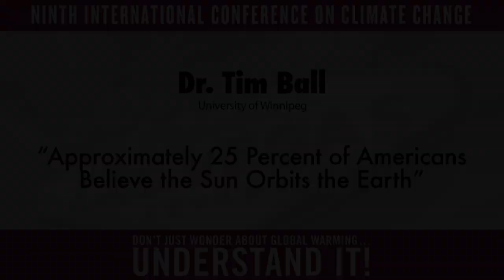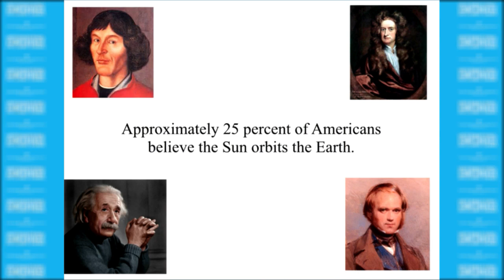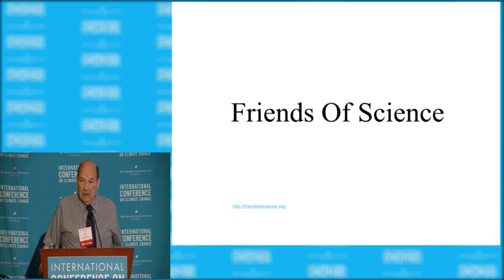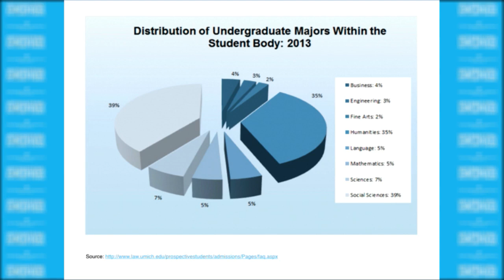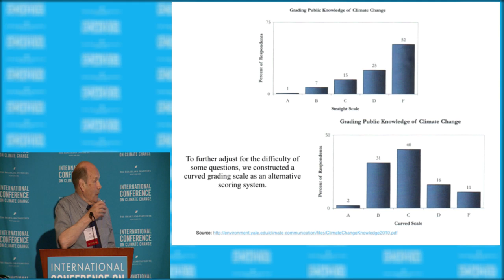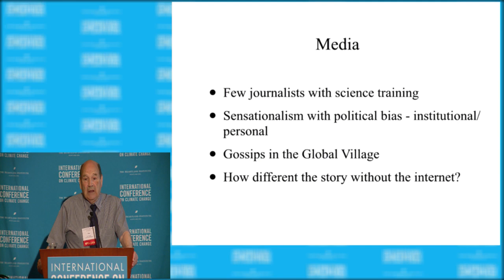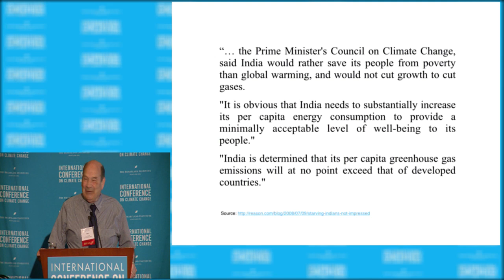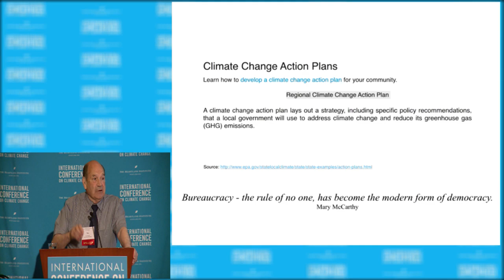Tim Ball - ICCC9 July 9, 2014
Tim Ball presents "Approximately 25 percent of Americans believe the Sun orbits the Earth" at the Ninth International Conference on Climate Change at Mandalay Bay in Las Vegas on July 9, 2014. To watch all presentations from the conference, visit ClimateConferences.Heartland.org​​​